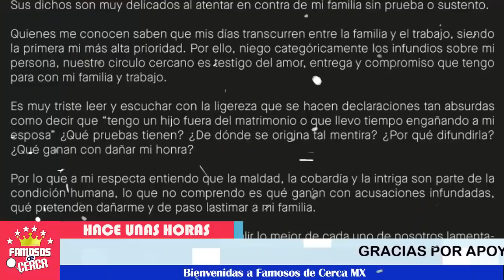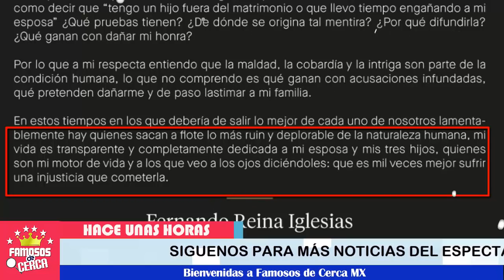🚨😱 ¡ Galilea Montijo Reacciona 𝗔𝗻𝘁𝗲 𝗟𝗮 𝗦𝘂𝗽𝘂𝗲𝘀𝘁𝗮 𝗜𝗻𝗳𝗶𝗱𝗲𝗹𝗶𝗱𝗮𝗱 de su Esposo ! ⛔⚠️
La presentadora aclara los rumores sobre su esposo.

 BIENVENIDOS!!!